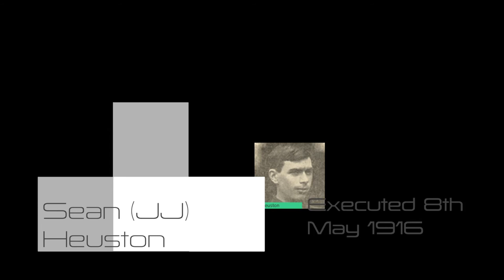1916 Leaders Executions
This video shows the names and dates of the 1916 Leaders Executions